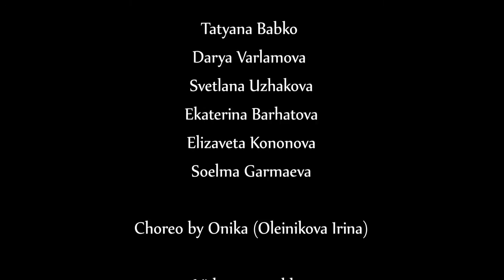"Arabian Night" - завораживающий чувственный танец от команды PurPur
Чувственные и загадочные девушки из танцевальной студии "Магнит". Хореограф-постановщик - преподаватель Ирина Олейникова.
Расписание занятий у Ирины - ср 19.00, сб 16.00.
Адрес - Караванная, 11.